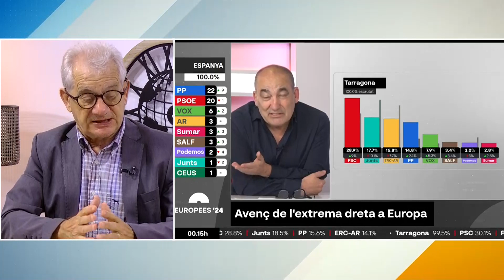Sisco Lahosa, al Primera Columna del 10 de juny del 2024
Una setmana més, analitzem l'actualitat amb Sisco Lahosa.